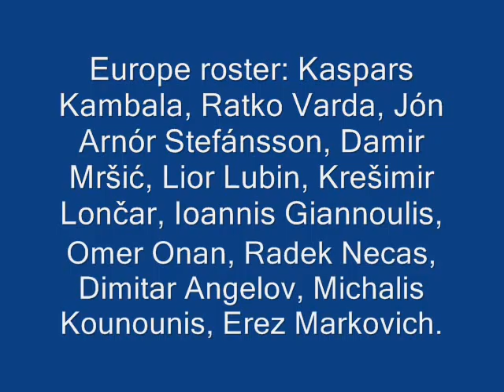Dragan Raca FIBA ALL STAR Nicosia 2005.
CURRICULUM VITAE
Dragan Raca
FIBA coach license No: 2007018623
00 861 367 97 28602 -China
EDUCATION
Basketball University of Belgrade (Highest Level)
University of mathematics and natural science in Belgrade.
Languages: English, Russian, Greek,
Ex-Yugoslav republic languages
PLAYING CAREER
Yugoslavia Zorka-Šibenka-Kvarner-Partizan
Cyprus Aris-AEK-Keravnos-AEL
National team of Cyprus (after gaining naturalization) 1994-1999
•Achievements
Three times best scorer of former Yugoslavia A1
Four times best scorer of Cyprus A1 and the best scorer in the history of Cyprus basketball
COACHING CAREER
Cyprus
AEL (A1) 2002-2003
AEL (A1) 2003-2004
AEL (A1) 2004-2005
Greece
Iraklis (A1) 2005
Lebanon
Sagesse (A1) 2006
Cyprus
Apoel (A1) 2007
Greece
Olimpias Patra (A1) 2008
Cyprus
AEL (A1) 2009
China
Guangzhou FREE MAN NBL, (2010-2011)
ACHIEVEMENTS
Champion of Cyprus (Eka -- AEL)-club won the title after 15 years
Winner Championship season 2002/2003-best defensive team(average 62 points)
Winner Championship season 2003/2004-best defensive team(average 65 points)-best offensive team (86 points)-only one lost game in season
Winner Championship season 2004/2005-best defensive team (average 68 points)
Winner of the National Cup-after 18 years Season 2003/2004-no lost game
Winner of Super cup Season 2003/2004+ FIBA Euroleague-best defensive team(average 61 points)
Winner of FIBA Euro Challenge Cup Season 2002/2003 (10 straight victories in 10 games - unbeaten record)
Nominated for the Coach of the year in all sports in Cyprus in 2003, 2004, 2005
Nominated for The best basketball coach in Cyprus in 2003, 2004, 2005, 2008, 2009.
THE BEST ROOKIE FIBA COACH EUROPE - nominated by FIBA in 2003.
THE BEST EUROPEAN FIBA COACH -officially nominated by FIBA in Munich (June2004)
COACH OF THE EUROPEAN TEAM ( All star game) Europe vs. Rest of the world -Kiev 2004
COACH OF THE EUROPEAN TEAM ( All star game) Europe vs. Rest of the world -Nicosia 2005
His team EKA-AEL was nominated for the team with best defense in FIBA Euroleague in season 2003/2004 (22 games - 17 victories)
WINNER OF SUPER LEAGUE FIBA ASIAN 2005/2006.
Sagesse (Lebanon) (13 games - 11 victories) season 2005/2006, best defensive team(59 points) -National cup finalist and finalist of Championship
THE BEST COACH OF SUPER LEAGUE FIBA ASIAN 2005/2006
Season 2007 (APOEL NOCOSIA)-finalist of Championship
-best defensive team (average 65 points)
WINNER SUPER CUP  2008/2009
WINNER NATIONAL CUP  2008/2009
AEL PROTEAS EKA - 1st Place after regular season
-best defensive team (average 67 points)-REGULAR SEASON
-best offensive team (average 88 points)-REGULAR SEASON
FIBA EUROCHALLENGE CUP FINAL FOUR -- BOLOGNIA 2009
EUROCHALLENGE FIBA CUP RECORD: 20 wins -- 3 lost games
NBA SUMMER LEAGUE COACH 2010
 COACHING CAREER -- NATIONAL TEAMS
HEAD COACH OF NATIONAL TEAM OF CYPRUS 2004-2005 -- WON THE GOLAD MEDAL on the B Olympics European Championship in Andorra (June 2005, NO GAME LOST)
HEAD COACH OF NATIONAL TEAM OF LEBANON 2007, 2009
Head coach of the National team of Lebanon 2007 - Winner of the SILVER MEDAL  on the Asian Championship in Japan ( won the rights to take a part in FIBA Olympic Qualification Beijing - China 2008.) between 16 teams
-best offensive team (average 86 points)
-best defensive team (average 67 points)
WINNER OF SILVER MEDAL on Williams Jones Cup International tournament (China 2007)
WINNER OF THE BRONZE MEDAL on Williams Jones Cup International tournament (China 2009) -best defensive team (average 69 points)
HEAD COACH OF NATIONAL TEAM OF LEBANON 2009.
Asian Championship in China 2009. qualification  on World Championship in Turkey
OTHER ACHIEVEMENTS:
Coach and supervisor in many summer camps all around Europe and Asia.
Supervisor and organizer of the FREMA international camp 2004 (Europe - Cyprus, Asia -Lebanon, S.America -Brazil)
Author of the program for the first FIBA summer basketball camp in Bulgaria 2004.
Instructor of the national program for sport infrastructure support (E.S.Y.A.A. Greece,Cyprus) for four consecutive years
Instructor of the coaches School China Basketball Federation National. Previews
coaches are Dell Harris and Pat Riley.
BOOKS:Wrote several books about basketball: his first one "Basketball" (1998) wastranslated on eight languages and sold in 68.000 copies but his other books"Scouting" (1999)"Physical preparation of professional teams(2000),"Basic of Basketball" (2001), "Offence technical analysis "(2008),"Defense technical analysis" (2008) "Scouting analysis" (2008)
This books are now used as school books on Sport Universities. His method for physical preparation is officially approved by INDIANA UNIVERSITY in USA.